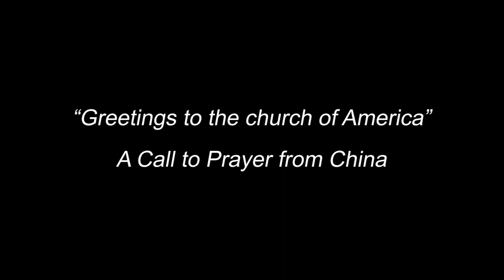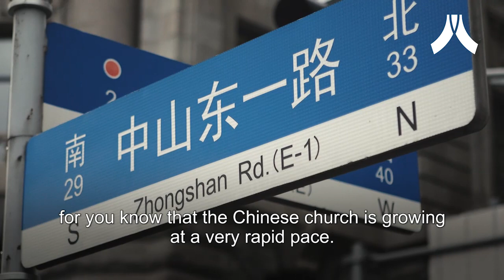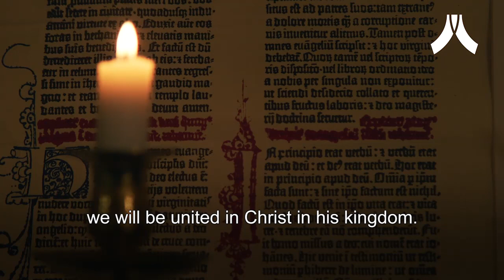A Call to Prayer from a Chengdu Pastor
Will you stand with the Chinese church in prayer?